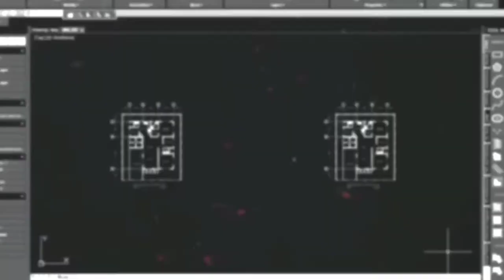Drawing No. 116: Drawing Miyamoto Musashi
This video is a tutorial on how to draw Miyamoto Musashi, a Japanese swordsman, philosopher, strategist, writer, and rōnin. He is also known as Shinmen Takezō, Miyamoto Bennosuke, or, by his Buddhist name, Niten Dōraku. The materials used for this drawing are graphite charcoal pencil on white paper.